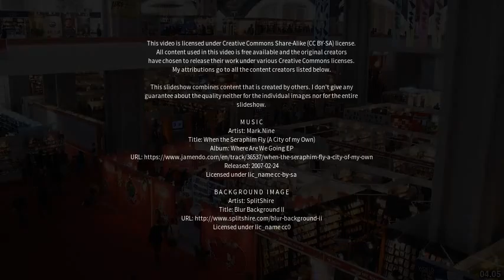Best places to visit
Best places to visit - Badarpur (India) Best places to visit - Slideshows from all over the world - City trips, nature pictures, etc.